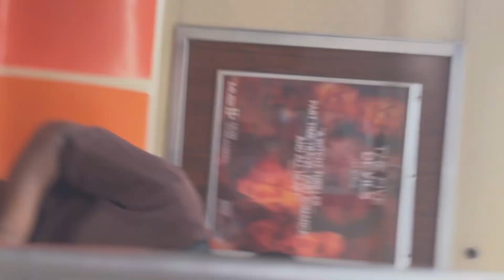50 Years Of Hip-Hop !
For 50 years of hip hop … (message from the artist)

This track was written may 30th and recorded may 31st the next day 💯 and released august 11th the day of the 50th anniversary via SoundCloud and gained 174 streams the first 24 hours and sits at more than 400 streams to date!
And on august 27th on national cinema day me my sister tayou and my brother Kay sinns decided to hit the movies and movie hop 😎 it was the funnest night, a lot of laughs, strong political debates about the Barbie movie funny enough 😭 (shit was actually fire argue with a wall) and we just decided to take a shot at shooting a full video on the iPhone.. my brother kayy sinns shot the main shots, and I shot the rest at my house + I edited the full thing myself,
I’m so thankful for music it’s self because Im aware that I am a very versatile artist, mind you I was always a pop star & a rnb artist first, and when I moved from Miami to New York after the haiti move I got introduced to hip hop at just 10 years old & my everything changed from there, it saved my life I’m so thankful for it, the Highs and lows, the good and bad. Let’s be clear..I don’t praise anything, but I’m a student of the game first, I am very grateful for what’s it’s done for me and how it changed my life forever.